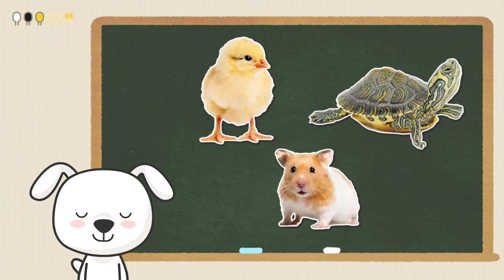제1부 소중한 생명 소중한 동물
미미위와 함께, 동물사랑 실천하기!

너와 내가 함께 사는 행복한 세상

우리 동물 친구들도 함께 살아요.

소중한 생명 소중한 동물!  미미위!